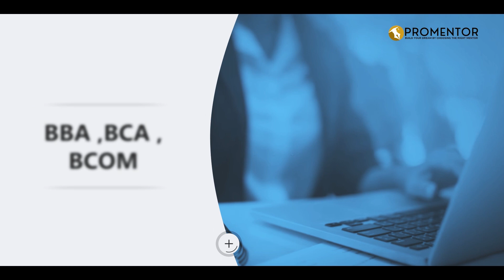നിരോധിക്കപ്പെട്ട സ്‌ക്രാപ്പ് മാലിന്യങ്ങള്‍ക്ക് തീപിടിച്ചു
ജനവാസമേഖലയില്‍ ഇലക്ട്രോണിക് മാലിന്യങ്ങളടക്കം നിരോധിക്കപ്പെട്ട സ്‌ക്രാപ്പ് മാലിന്യങ്ങള്‍ക്ക് തീപിടിച്ചു.എടയൂര്‍ പഞ്ചായത്തിലെ കരേക്കാട് പുല്ലംപറമ്പ് സ്ഥലത്ത് 3 ഏക്കര്‍ സ്ഥലം വ്യാഴാഴ്ച്ച വൈകീട്ട് തീപിടിച്ചത്